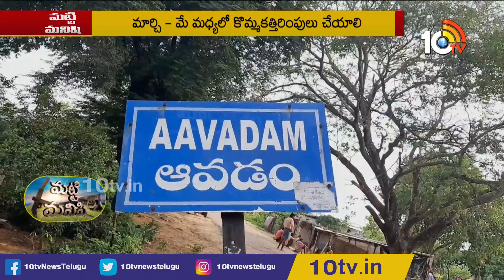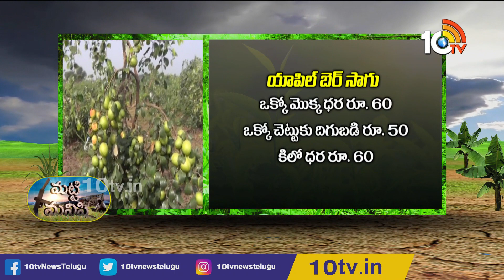మంచిర్యాలలో విస్తరిస్తున్న యాపిల్ బెర్ సాగు |Apple Bear Farming in Mancherial | Matti Manishi | 10TV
మంచిర్యాలలో విస్తరిస్తున్న యాపిల్ బెర్ సాగు |Apple Bear Farming in Mancherial | Matti Manishi | 10TV Agri

10 Tv Agri is an Indian agricultural  24-hour youtube channel, which is owned by Spoorthi Communication Pvt ltd and is a subsidiary of 10 TV Live. The channel has been dedicated to agriculture and related sectors, which disseminates real-time inputs to farmers on new farming techniques, water conservation and organic farming among other information. In 10tv agriculture channel, you can learn about various types of farming in India like dairy farming in India, poultry farming in India, goat farming in India , organic farming in India. Agriculture in India is very traditional and you can know about agriculture technology and Indian farming methods here on the channel.